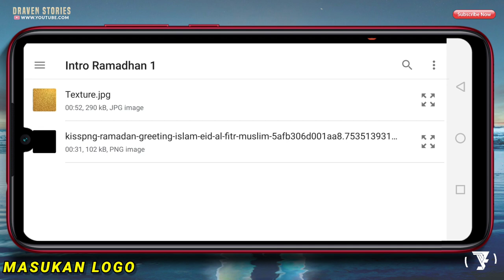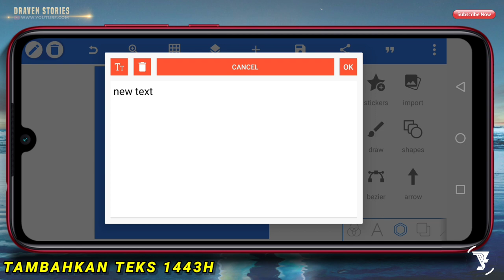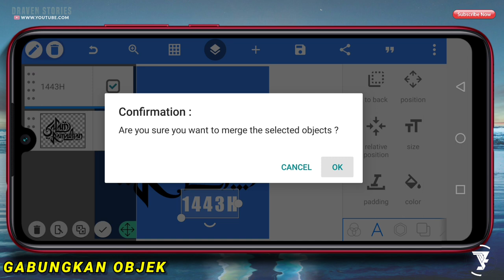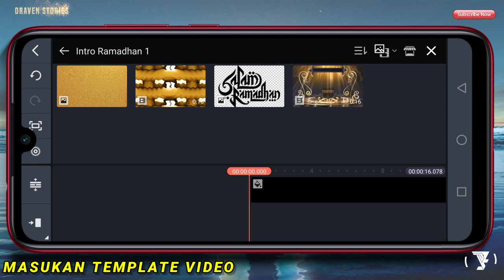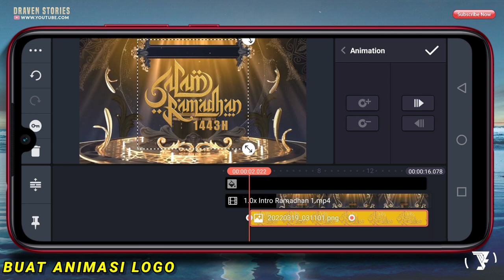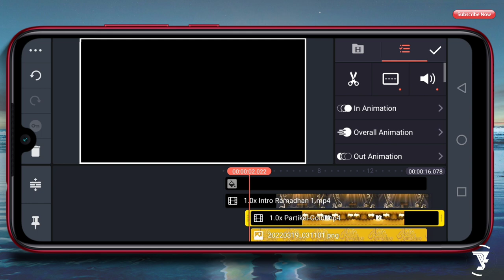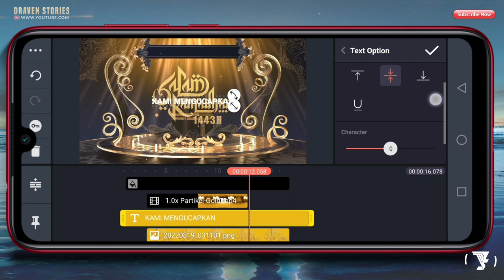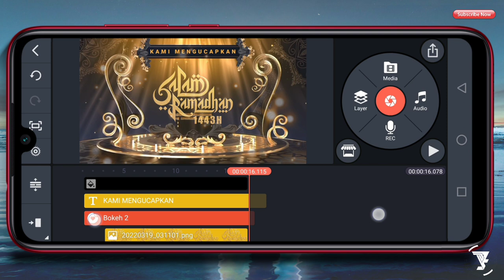Cara Membuat Intro Ramadhan 1443H #1 || Tutorial Kinemaster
Intro Ramadhan 1443H di Aplikasi Pixellab & Kinemaster

Hello Brothers,

Di video kali ini aku akan memberikan tutorial cara membuat opening ramadhan di android dengan aplikasi Pixellab & Kinemaster. Untuk kalian yang ingin membuat Opening Ramadhan 1443H kalian bisa lakukan tutorial android ini dan simak videonya hingga selesai.

LOGO ISLAMI

MATRIAL PROJECT

cara membuat intro ramadhan 1443H,
cara membuat opening islami,
cara membuat opening ramadhan,
cara membuat intro islami,
cara membuat background islami,
intro ramadhan di kinemaster,
opening menyambut ramadhan 1443h,
opening ramadhan di kinemaster,
intro islami,
intro islami keren,
intro islami no copyright,
intro islami no text,
intro islami youtube,
video menyambut ramadhan,
video menyambut puasa,
kinemaster tutorial intro islami,
tutorial ramadhan,
video background islami 2022,
free intro islami,
background islami,
video menyambut ramadhan 1443H,
video sambut ramadhan 1443H,
menyambut ramadhan 1443H,
sambut ramadhan 1443H,
bulan suci ramadhan 1443H,